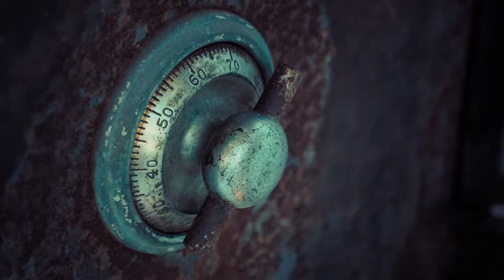Speakeasy @ The Escape Co